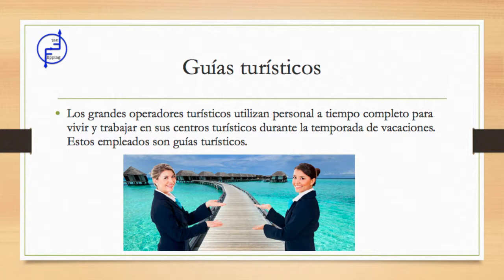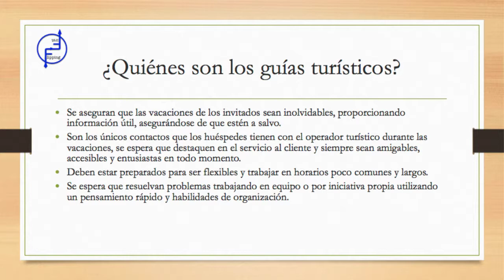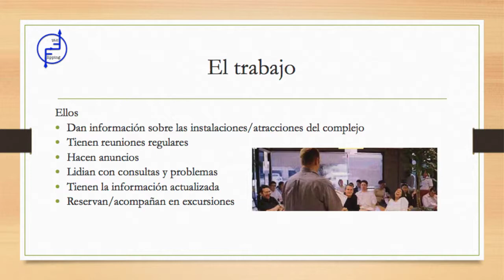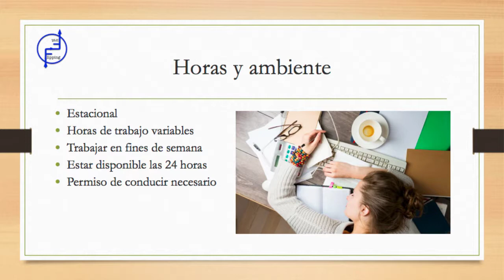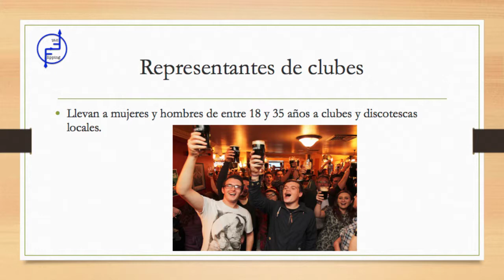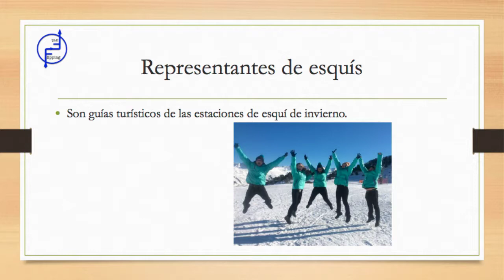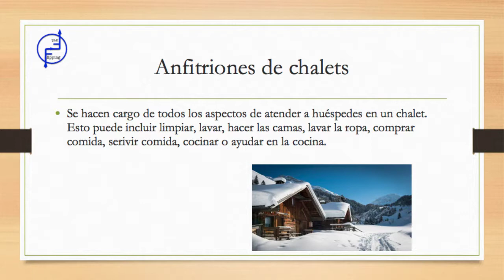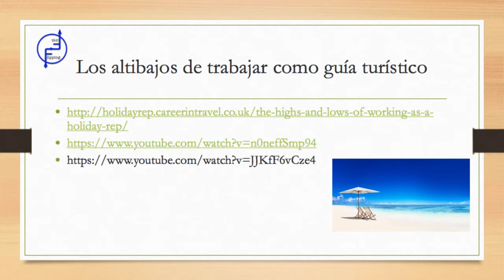Guía Turístico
En este vídeo te mostramos las características principales de un bien guía turístico.